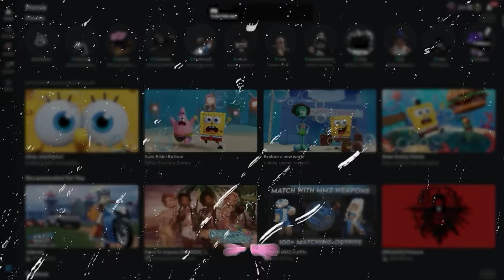Icewing HITBOX is BROKEN💀| MM2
Goofy moments with @TheeInteracti